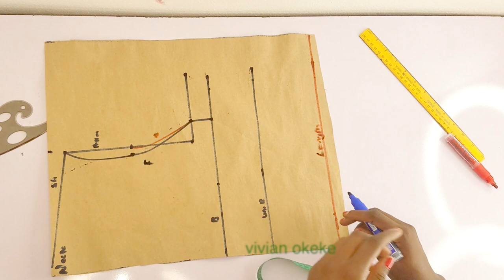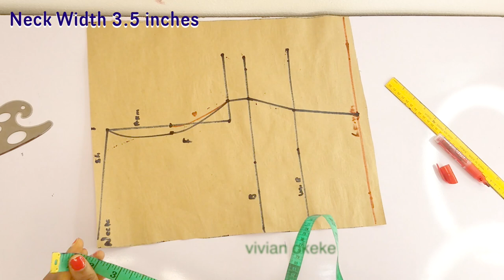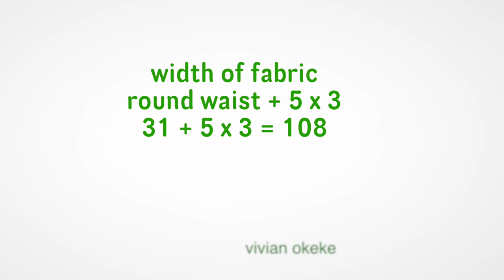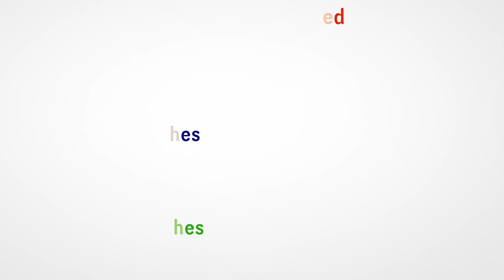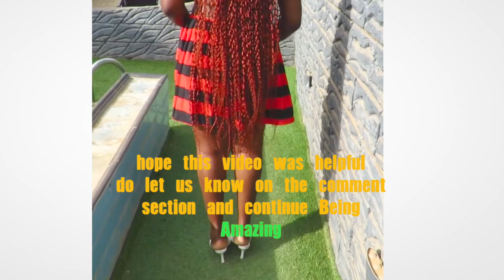Episode 4: Making A Cute Cut Out Dress / Beginners Sewing Project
Sharing the process i followed in making My Christmas Outfits
and this is coming to you as a series
on the 4th episode i will be sharing how i made this beautiful and cute cut out dress and my lovelies this is a beginners sewing Project

     3 More episodes available and feel free to Engage on this Series of Videos
          join me on this and see

Learn how to Read Tape and Basic Steps to Sewing

 DO ENJOY.

title: Rainfall